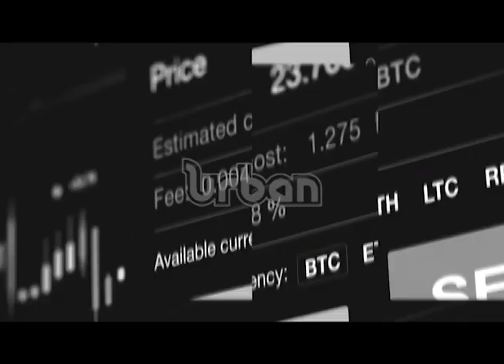The Business Show: Running a Bridal Transport Business